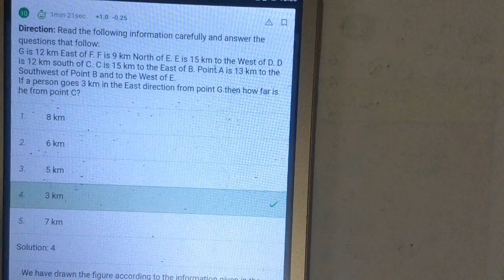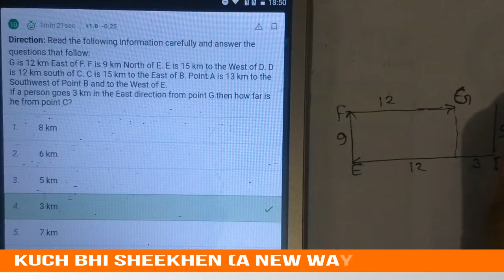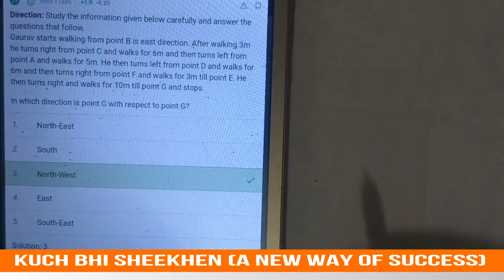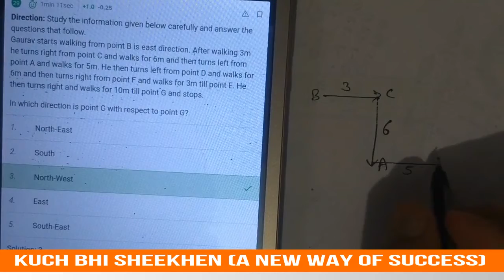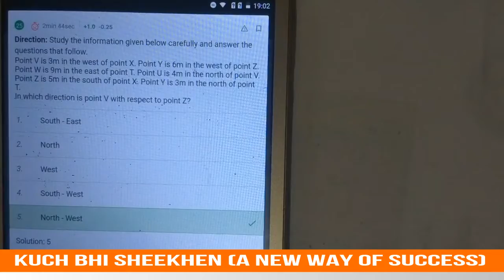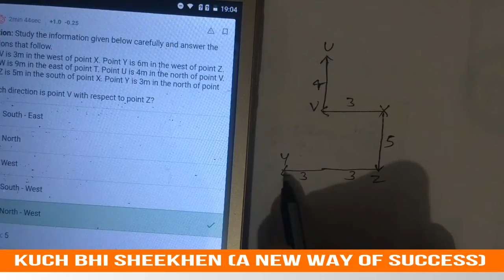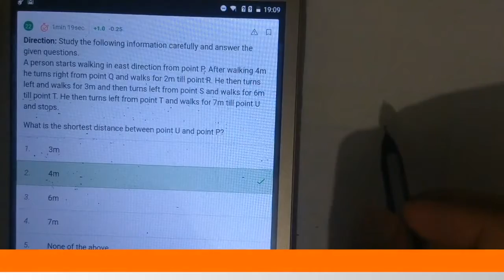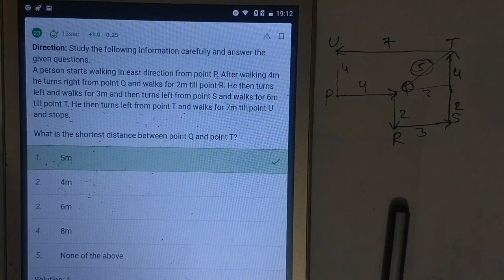Distance & Direction Part - 01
In this video , we are going to discuss about Arithmetic all questions that have come in previous year and also best question from mock test also included in this series.
Purpose :- To provide more practice till RRB PO exam.